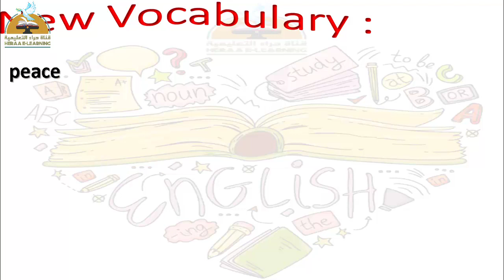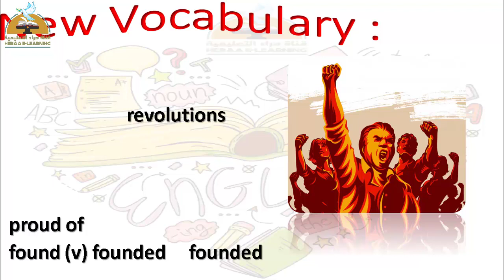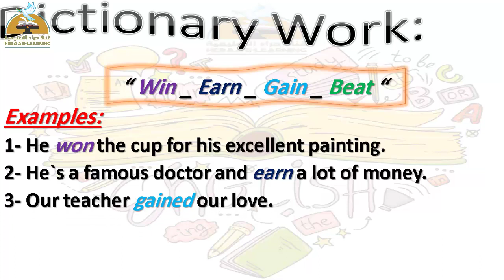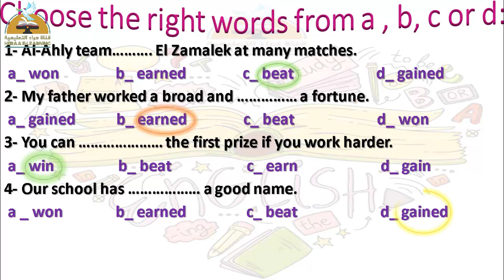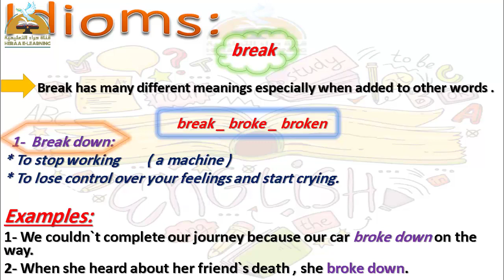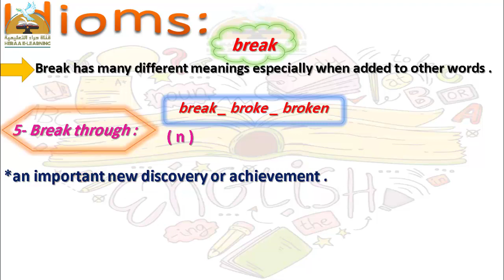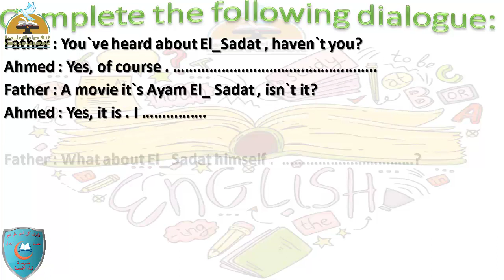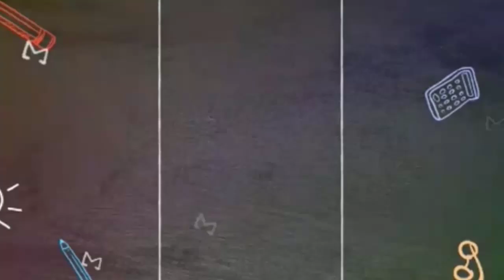Smart- unit 1 part 1-prep 3#قناة_حراء_التعليمية